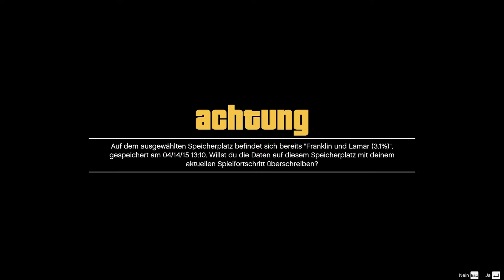Let´s Play Grand Theft Auto 5 [PC] #005 - Das Motorrad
Grand Theft Auto 5:

Videobeschreibung und Playlist von diesem Game